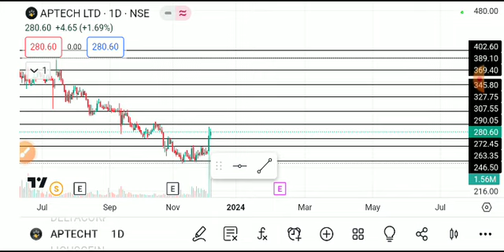aptech share latest news, aptech share analysis, aptech share news, Aptech share